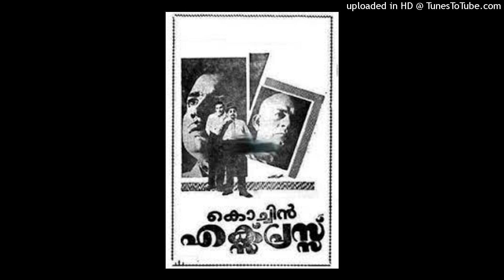Chanthamulloru Penmani - Cochin Express (ചന്തമുള്ളൊരു പെണ്മണി - കൊച്ചിൻ എക്സ്പ്രസ്സ്)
Song: Chanthamulloru Penmani
Film: Cochin Express (1967)
Singers: Yesudas, LR Eswari
Lyrics: Sreekumaran Thampi